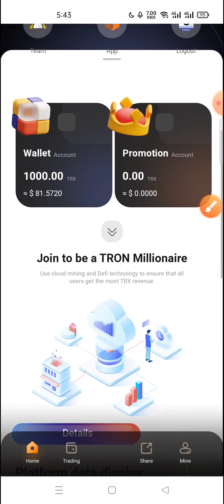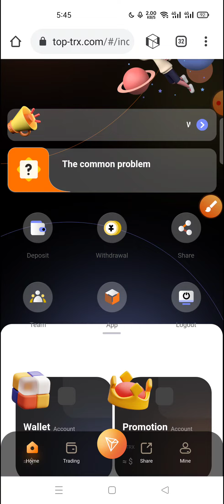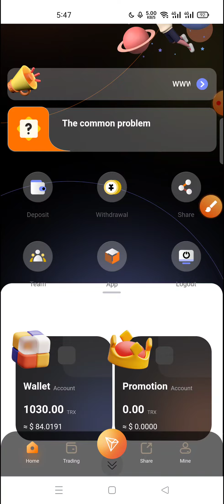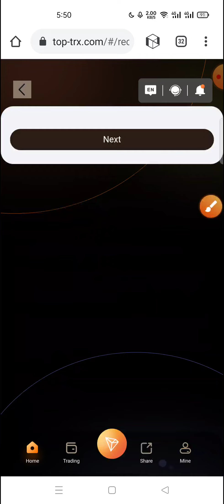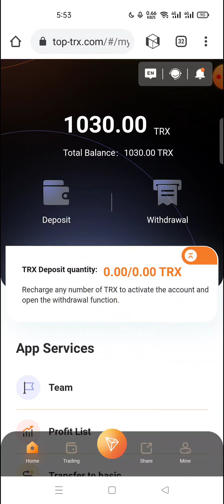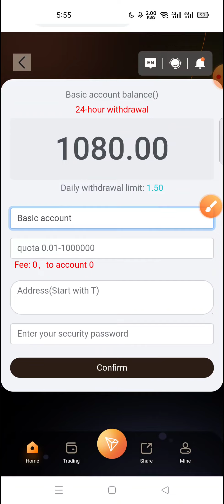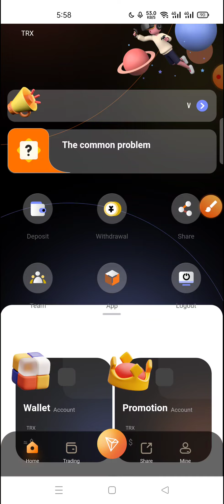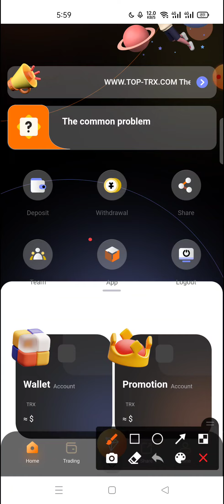একাউন্ট খুলার সাথেসাথে 0.00186 Bitcoin = 80$ ফ্রি সবাই পাবেন, কোন প্রকার কাজ ছাড়াই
how to make money online,how to earn money online,best part time jobs for high school students

➡️Online Income

📌 Bangladeshi Youtuber